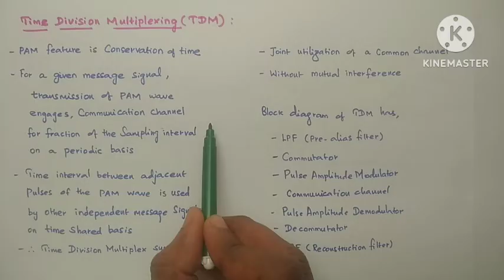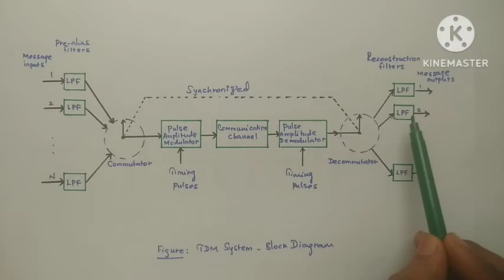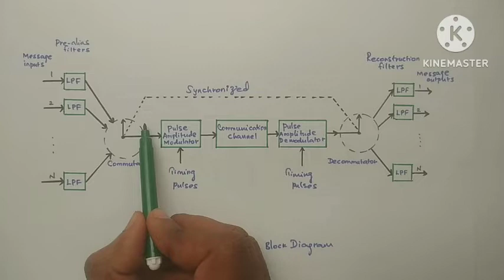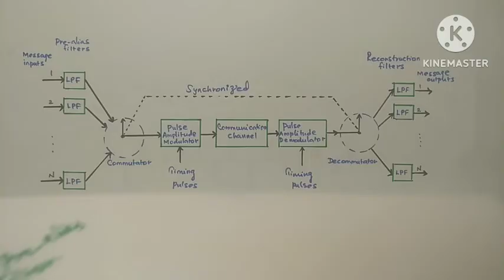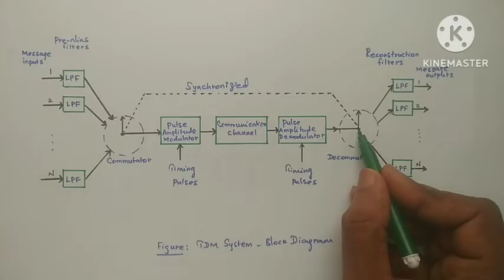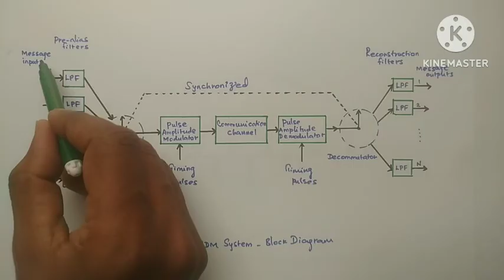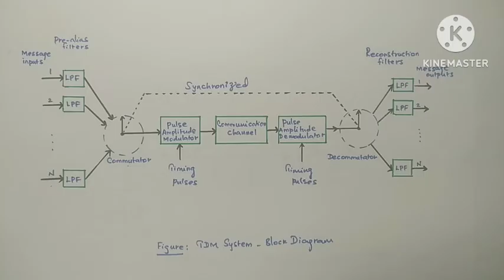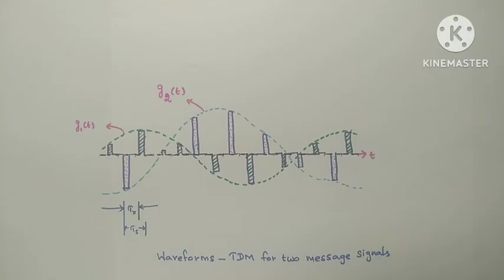Time Division Multiplexing - TDM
Time Division Multiplexing with diagram and waveform -Explained in Tamil

For English version follow the link